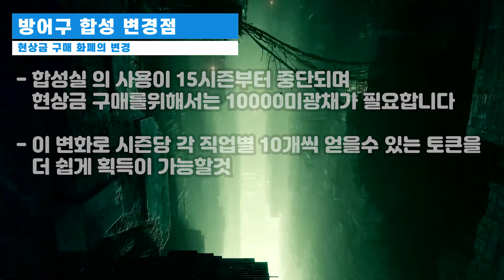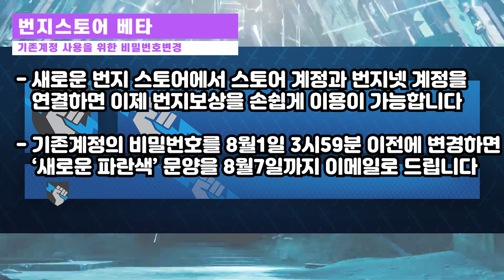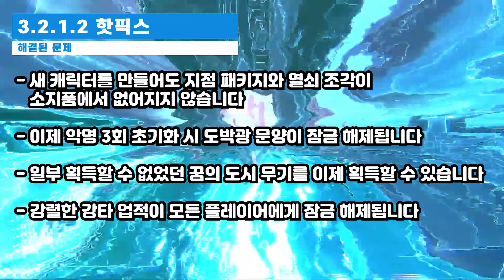황혼전 보상변화 다음시즌 추가무기 등 이번주 번지 소식 2021.7.23 (Destiny 2) (데스티니 가디언즈 빛의 저편 융합의 시즌) [[VG]홀리]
유튜브 자체자막 사용하고있습니다 하단 자막(C)꼭! 꼭! 눌러서 자막을 켜고 보시는것을 권장합니다. 황혼전 보상변화 다음시즌 추가무기 등 이번주 번지 소식 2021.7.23 (Destiny 2) (데스티니 가디언즈 빛의 저편 융합의 시즌) [[VG]홀리]

타임라인
0:00 도입부분
0:10 이번주 새로운 소식
0:27 방어구합성(형상변환) 현상금 구매 화폐 변경
0:59 번지스토어 베타오픈
1:19 새로운 황혼전 무기 및 로테이션 변화
1:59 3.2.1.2 핫픽스 패치사항
2:20 알려진 문제 사항